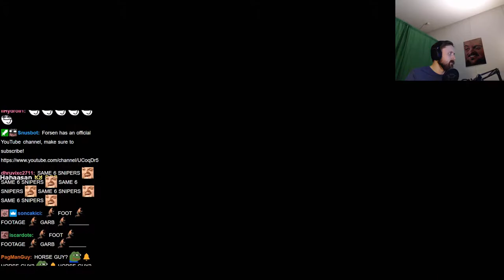Forsen plays his Valorant ranked placements in 2022! (with Chat)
Stream Duration: 5:59:06

Game Description: Blend your style and experience on a global, competitive stage. You have 13 rounds to attack and defend your side using sharp gunplay and tactical abilities. And, with one life per-round, you'll need to think faster than your opponent if you want to survive. Take on foes across Competitive and Unranked modes as well as Deathmatch and Spike Rush.

General
Format : MPEG-4
Format profile : Base Media
Codec ID : isom (isom/iso2/avc1/mp41)
File size : 15.4 GiB
Duration : 5 h 59 min
Overall bit rate mode : Constant
Overall bit rate : 6 128 kb/s
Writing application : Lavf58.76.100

ID : 1
Format : AVC
Format/Info : Advanced Video Codec
Format profile : High@L4.2
Format settings : CABAC / 4 Ref Frames
Format settings, CABAC : Yes
Format settings, GOP : M=3, N=120
Codec ID : avc1
Codec ID/Info : Advanced Video Coding
Source duration : 5 h 59 min
Bit rate mode : Constant
Bit rate : 5 983 kb/s
Width : 1 920 pixels
Height : 1 080 pixels
Bit depth : 8 bits
Scan type : Progressive
Bits/(Pixel*Frame) : 0.048
Stream size : 15.0 GiB (98%)
Source stream size : 15.0 GiB (98%)
Color range : Limited
Color primaries : BT.709
Transfer characteristics : BT.709
Matrix coefficients : BT.709
mdhd_Duration : 21546026
Codec configuration box : avcC

Audio
ID : 2
Format : AAC LC
Format/Info : Advanced Audio Codec Low Complexity
Codec ID : mp4a-40-2
Bit rate : 129 kb/s
Channel(s) : 2 channels
Channel layout : L R
Sampling rate : 48.0 kHz
Frame rate : 46.875 FPS (1024 SPF)
Compression mode : Lossy
Stream size : 331 MiB (2%)
Source stream size : 331 MiB (2%)
Default : Yes
Alternate group : 1
mdhd_Duration : 21547008